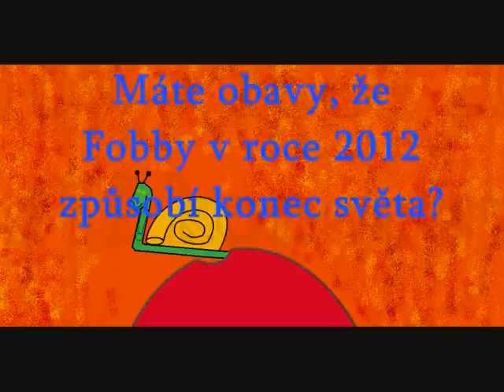Oficiální znělka FS Zlín pro rok 2012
CZ: Toto je oficiální znělka společnosti Fobbyasocians Zlín pro rok 2012.
SK: Toto je oficiálna znelka spoločnosti Fobbyasocians Zlín pre rok 2012.
EN: This is the official trailer of Fobbyasocians Zlín for year 2012.
ES: Esto es el trailer oficial de Fobbyasocians Zlín para el año 2012.